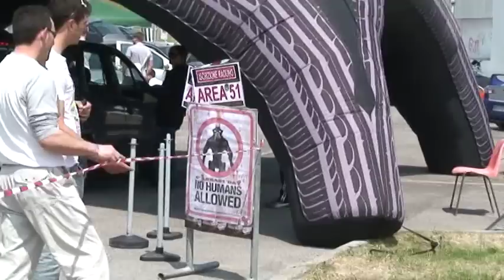Tuning Day Area 51 Sottomarina Venezia 8 maggio 2011 -1(3)